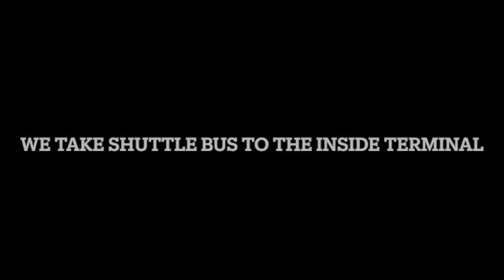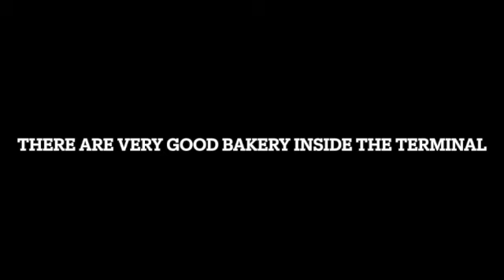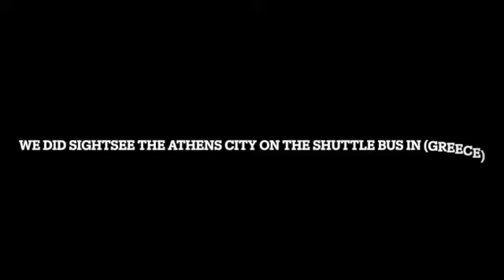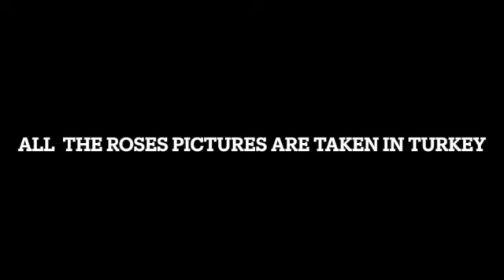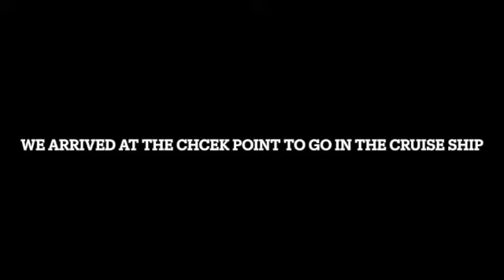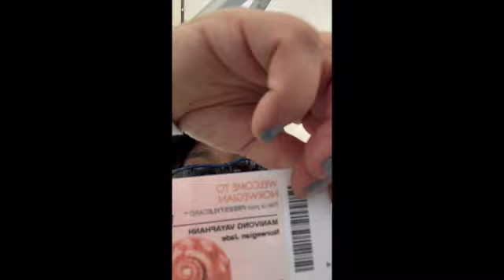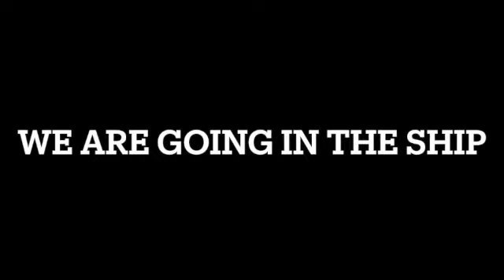the thrill of being on cruise the first day